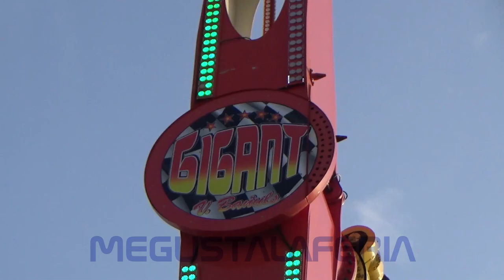Gigant Maxx (Booster) Feria de San Juan de Badajoz 2.023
Gigant Maxx (Booster) de Atracciones V. Bañuls instalada de en la Feria de San Juan de Badajz 2.023. Vídeo realizado la pagina de las ferias.